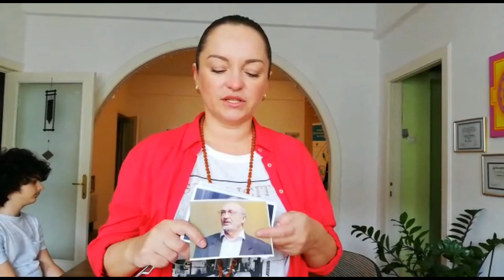Traieste sau nu? Vedere Intuitiva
Vederea Intuitiva - este dezvoltarea abilității, ce ne este data din naștere, perceptia multilaterală a lumii, atat vizibile cat și invizibile. Lumea din jurul nostru este frumoasa, cu multiple fațete, fascinantă și multilaterală. Și fiecare dintre noi suntem o parte integrantă a acestei lumi. Prin cunoașterea propriilor capacități, în mod automat ne vom crea o viata mai fericită, mai bogata, mai distractiva! Și acestea sunt doar câteva dintre darurile pe care le poate oferi Vederea Intuitivă.

Canalul Vedere Intuitiva - Romania, Va pune la dispozitie materiale exclusive despre: conceptul Bionet si directiile sale.
Știri și reportaje cu privire la activitate, de asemenea filme si clipuri despre dezvoltarea intuitiei si dezvoltare spirituala.
Noi dezvoltam acest concept prin doua directii de baza: Scoala  Bionet (cursuri si seminare) si tehnologii de ultima ora TransLighters si dispozitive de diagnosticare a sistemului nostru energo-informational (Camera GDV, Bio Well).

Una din directiile Scolii Bionet: Vedere Intuitiva - dezvoltarea intuitiei.